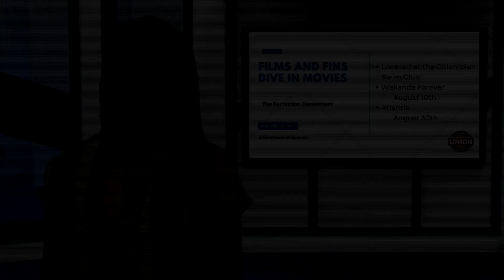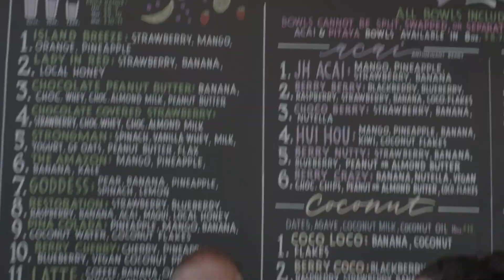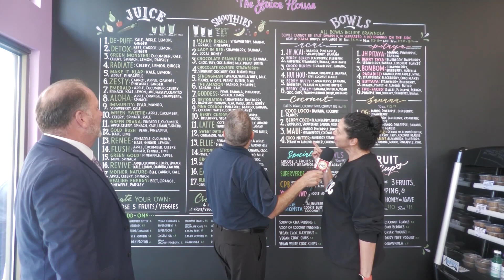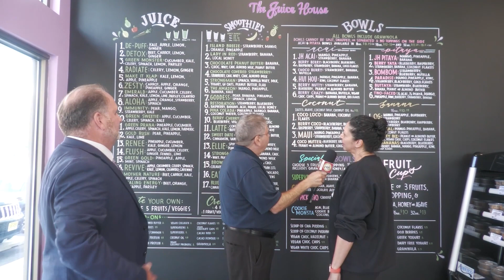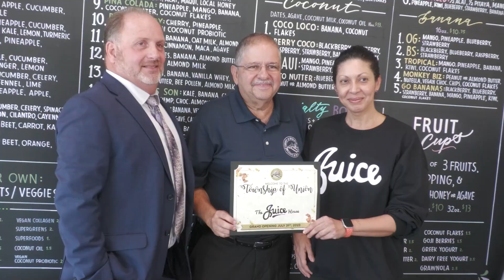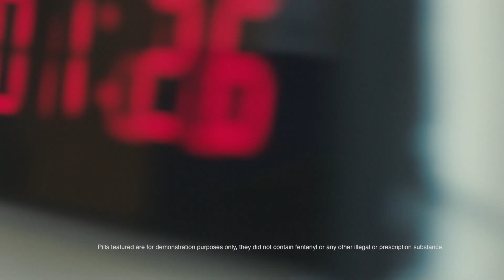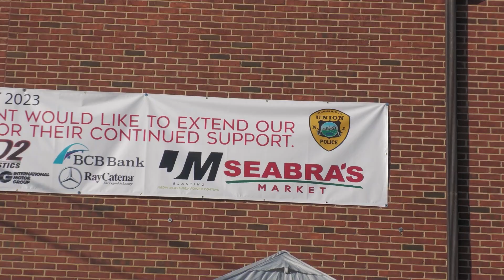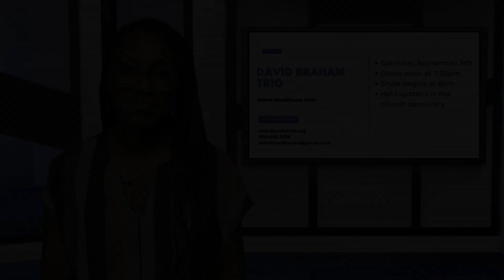Spotligh On Union Auguest 4, 2023